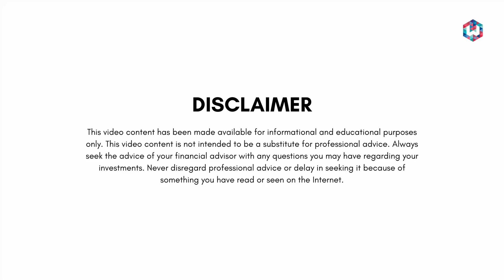Are Bonus Shares Really Relevant? | Shyam Sekhar | ITHOUGHTWEALTH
Do the companies manipulate the investors by issuing bonus shares?

Tune in to Mr Shyam Sekhar to know more!

OUR STORY